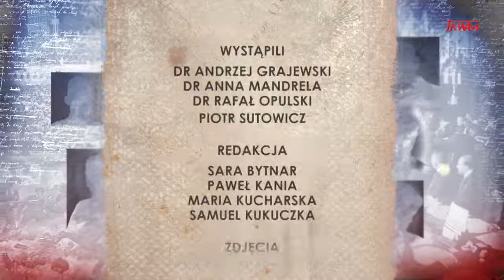Poczet Wielkich Polaków. Ppłk Łukasz Ciepliński "Pług"